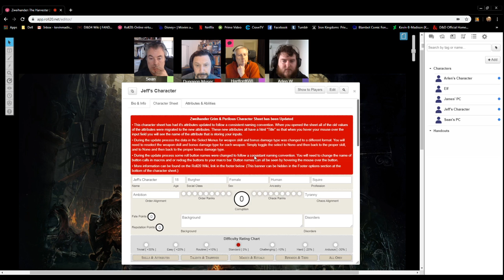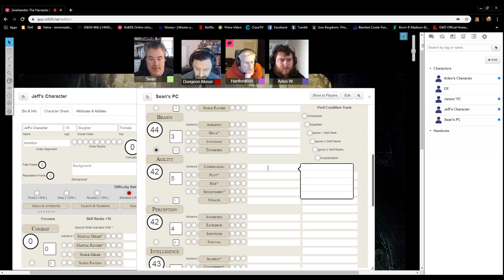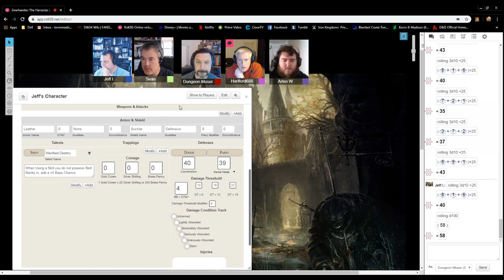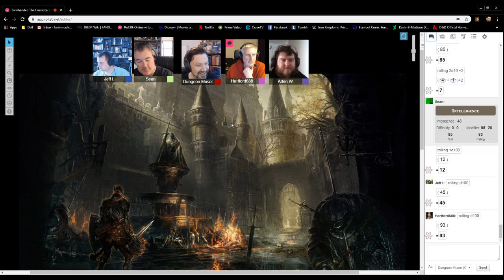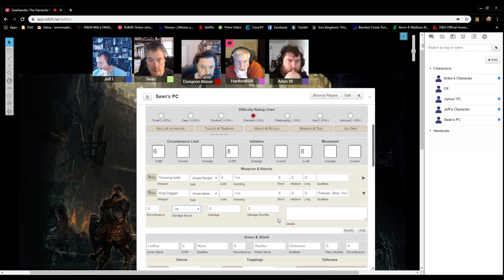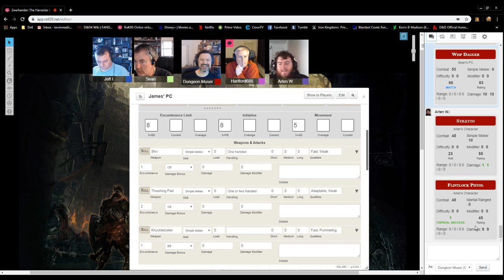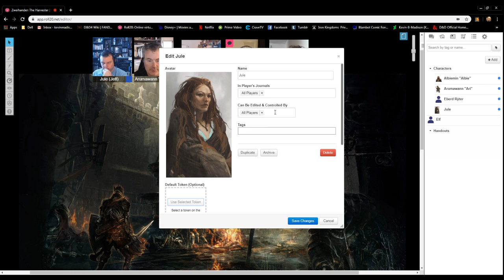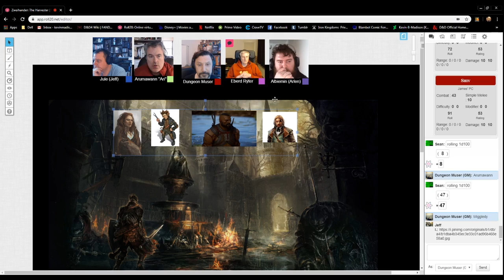Actual Play - Zweihander Grim and Perilous RPG - Character Creation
This morning, we took our first step into the grim and perilous world of the Zweihander RPG, rolling up four grim & perilous heroes, introducing them to the City of Crossings, and commenced an investigation into a series of mysterious disappearances in their neighbourhood.

You can also purchase a copy of Zweihander, yourself, at Grim & Perilous Studios or DriveThru RPG:

If you enjoyed this session, I would ask that you consider making a donation to the SOS Children's Villages charity through the Heroes Save Villages campaign, which can be found at the link below.

@dungeonmusings on Twitter